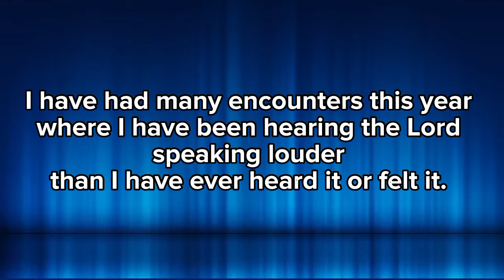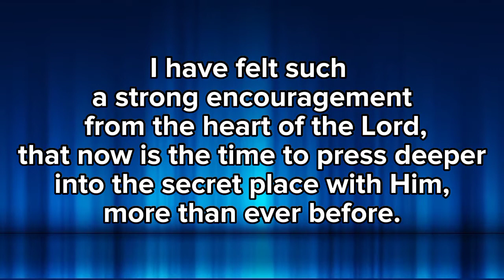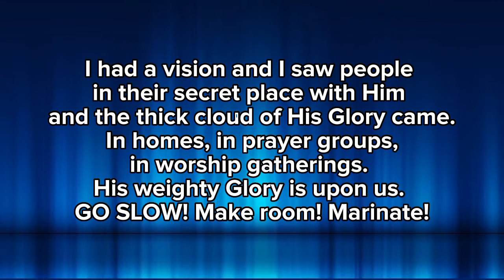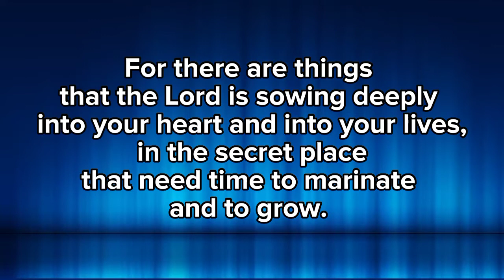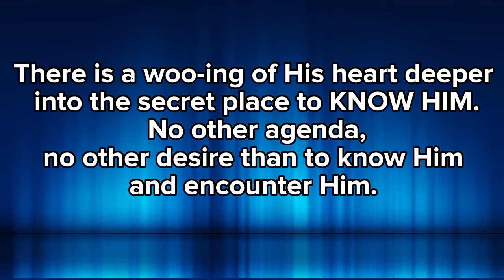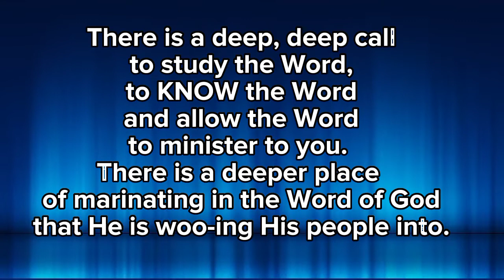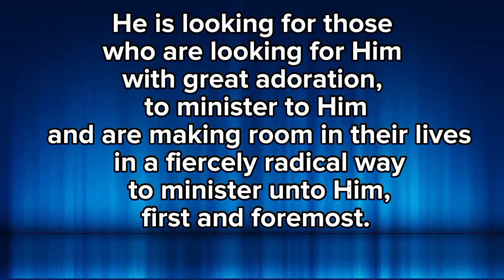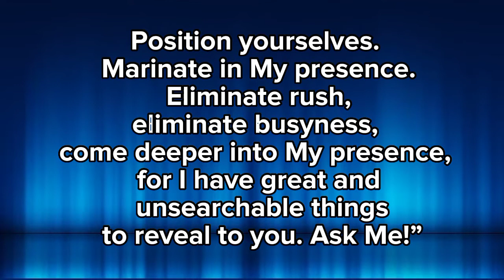God's Invitation to come deeper in His presence| By Lana vawser